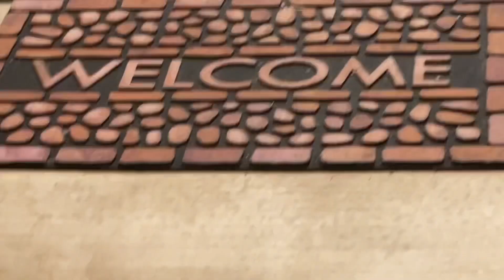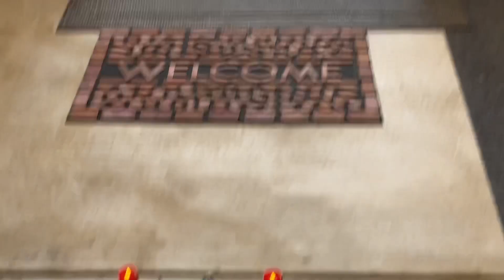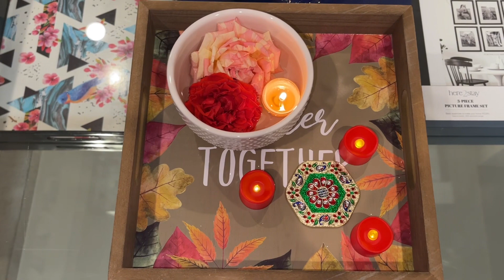Our home @ Diwali Night 🪔